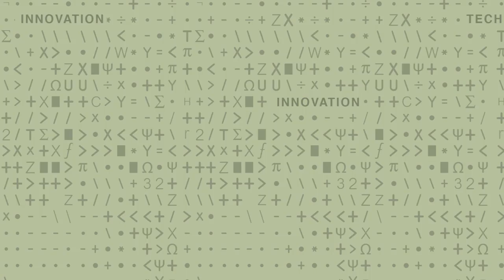Learning from Social Data Processing - Assisting Clients Using Algorithmic Data - 5/6